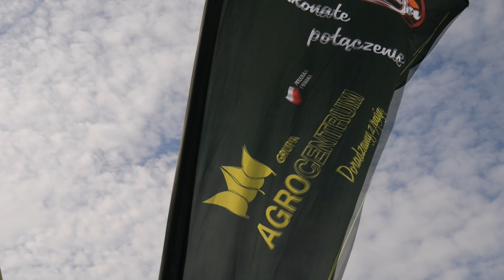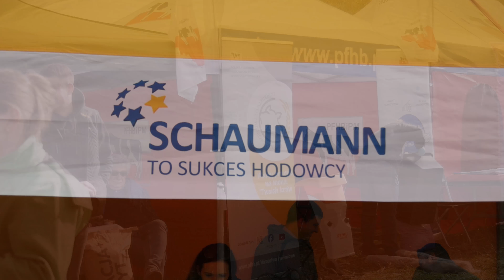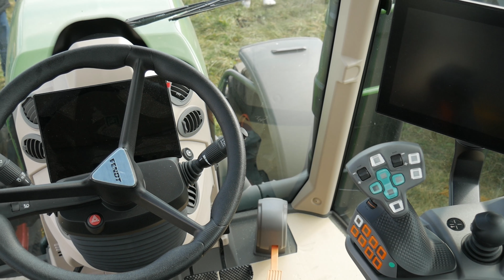🌽DNI KUKURYDZY TAUROSZYSZKI 2021🌽